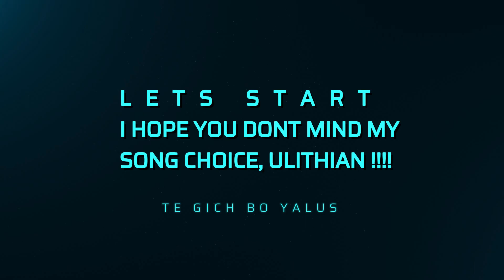Spearfishing catching a lot in Murky water, Heavy Rain and Windy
Bad Weather and we still go out, and were able to provide a lot of fish for those who want them.